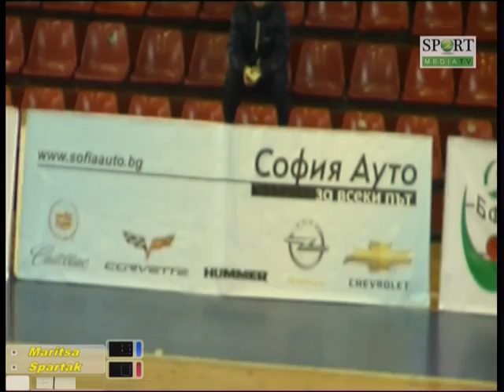Volleyball - Spartak vs. Maritsa from 28/02/2012